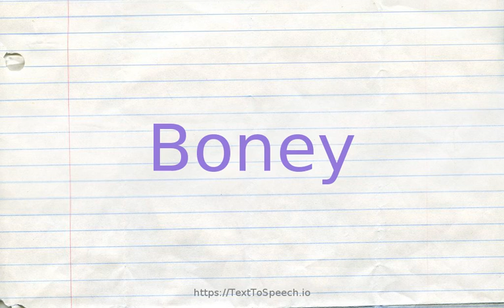How to pronounce boney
Boney definitions:
    (a): having bones especially many or prominent bones; "a bony shad fillet"; "her bony wrist"